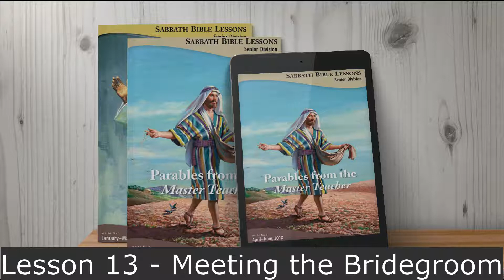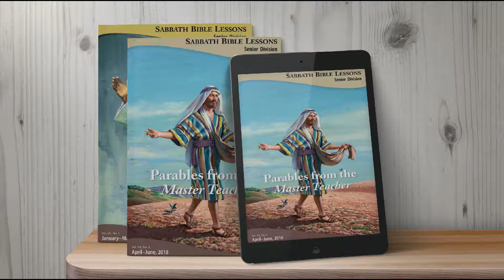Lesson 13 - Meeting the Bridegroom